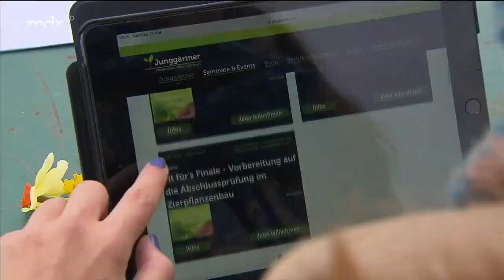Junge Talente: Zu Besuch bei Gärtnermeisterin Raphaela Gerlach (28) | MDR Garten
Die junge Gärtnermeisterin Raphaela Gerlach hat ihren Traumberuf gefunden: Sie arbeitet viel mit Pflanzen, begeistert sich für Stauden, Pflanzenschutz und Nachhaltigkeit. In ihrer Freizeit kümmert sie sich mit um die Rinder Ihres Mannes. Wir haben die naturbegeisterte Gärtnerin in der Staudengärtnerei Gaißmayer besucht.